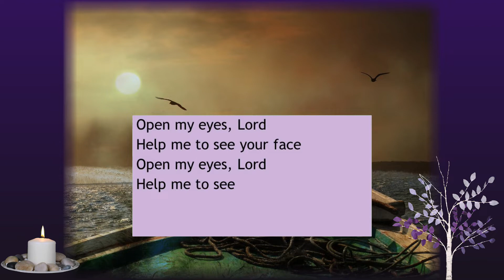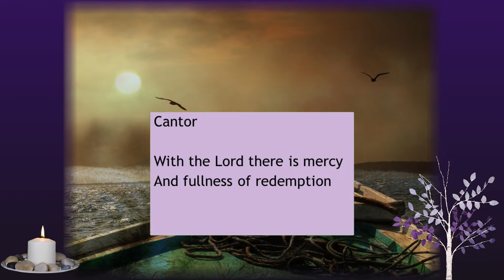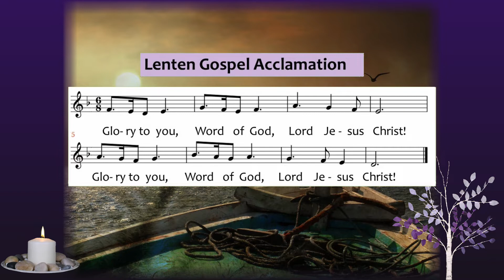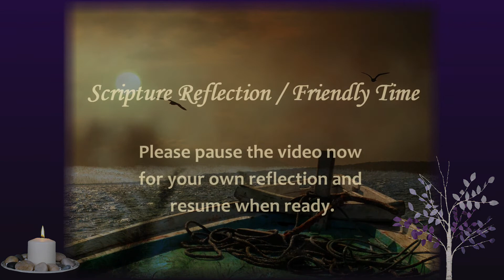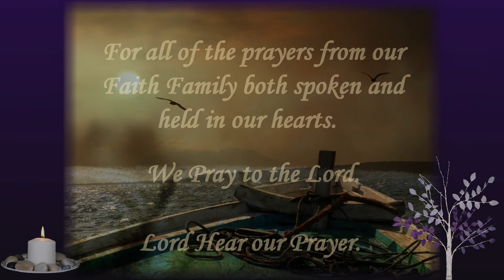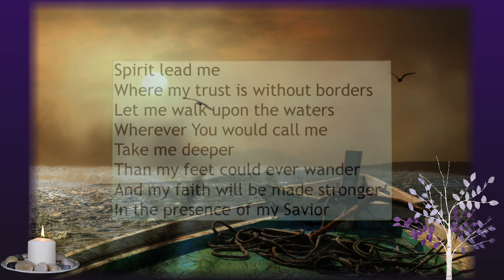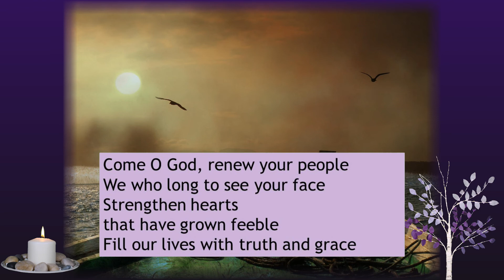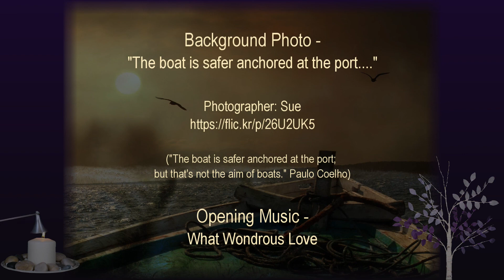Please join the Servants' Entrance for the 5th Sunday in Lent